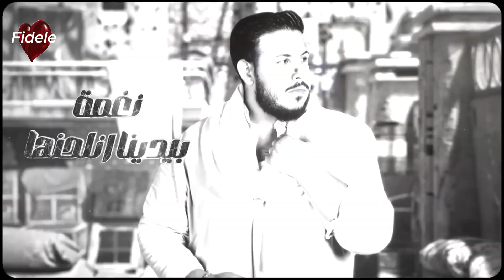عز ونسب محفوض الماهر